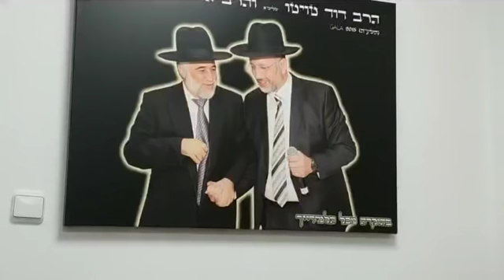question/reponse..CHABBAT,PESSAH CONFINEMENT pour la reussite de Natacha Martinsky